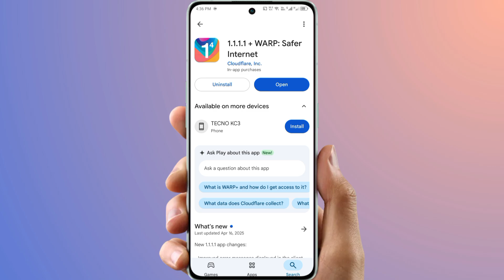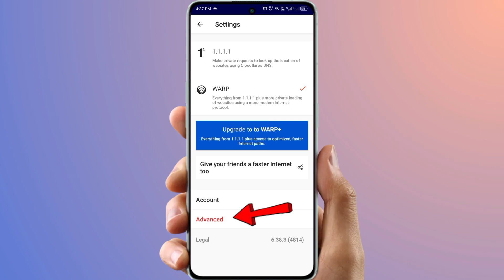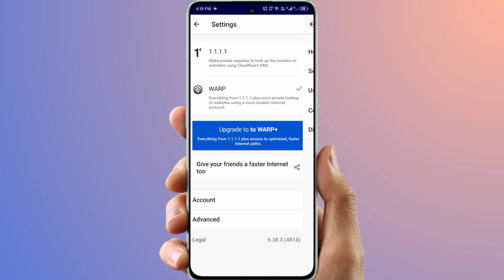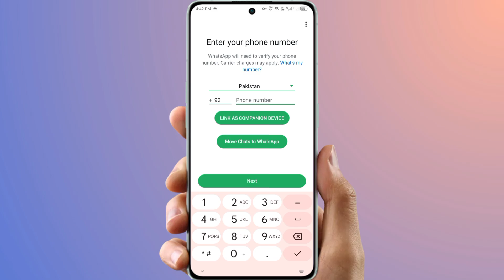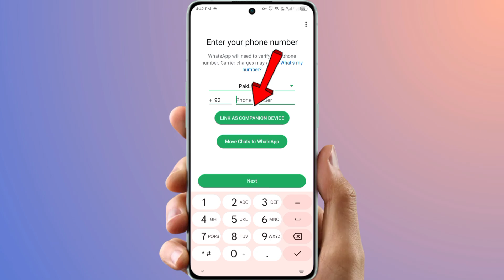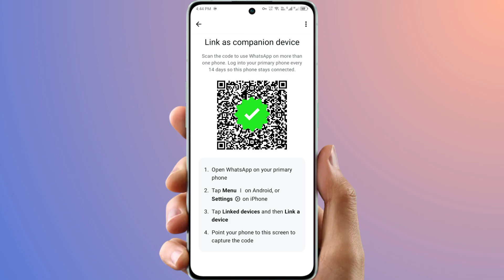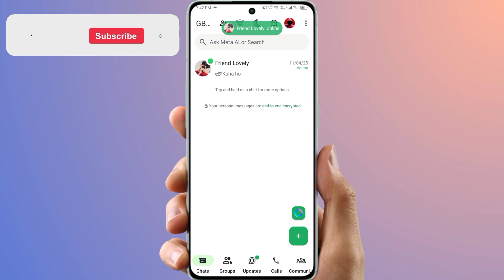GB Whatsapp Login Problem Solution 2025 | You need the official Whatsapp to log in Problem Solution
Your Search :-
gb whatsapp login problem
gb whatsapp login problem solution 2025
you need the official whatsapp to log in 2025
gb whatsapp number not verified
gb whatsapp login issue fixed
gb whatsapp number not verified problem
gb whatsapp number not verified solution
gb whatsapp number not verified 2025
couldn't link device whatsapp problem solved
whatsapp couldn't link device
whatsapp qr code couldn't link device try again later
you need the official whatsapp to login 2025
gb whatsapp new version kaise download kare
gb whatsapp ko update kaise karen 2025
gb whatsapp login problem fixed
gb whatsapp download problem solve
gb whatsapp update kaise kare 2025 me
gb whatsapp login problem solution nadeem digital
couldn't link device problem nadeem digital
gb whatsapp link device new method

Realted Keywords :-

GB Whatsapp Link Device
GB Whatsapp Login New Method
GB Whatsapp Login Problem New Solution 2025
Couldn't Link Device
GB Whatsapp Couldn't Link Device
Couldn't Link Device Problem Solution
GB Whatsapp Open Problem
GB Whatsapp Not Working
GB Whatsapp You need the official whatsapp to login
GB Whatsapp Login Kaise Kare
GB Whatsapp Login 2025
GB Whatsapp V18.45
GB Whatsapp V18.45 Login Method
GB Activator Direct Login
GB Activator Login Method
GB Whatsapp Login Without Link Device

𝐍𝐨𝐭𝐞:   ➖➖➖➖➖